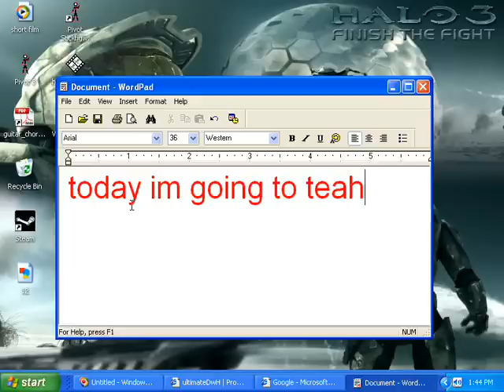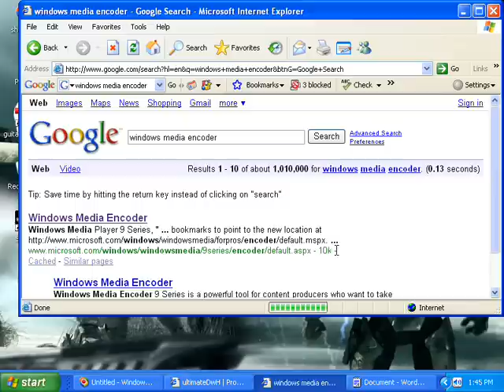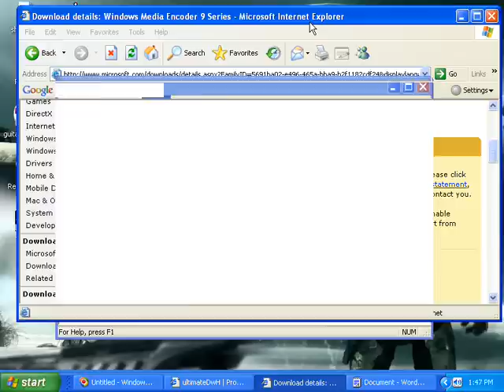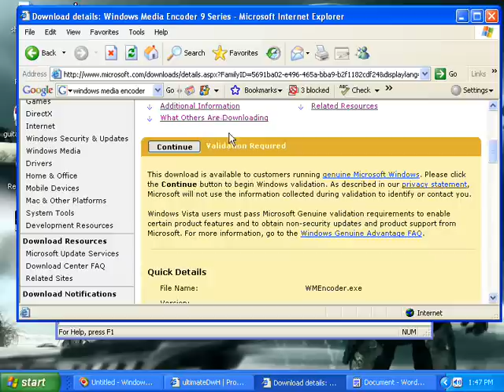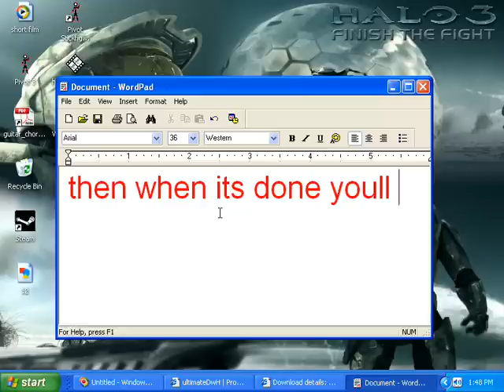how to get windows media encoder 9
my second toutorial i hope you learn something!